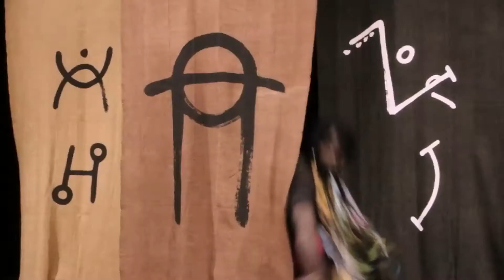CONTES D'AFRIQUE La République des singes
Tonton Modibo (Modibo Konaté), artiste de la Cie BaroDa/Culture en partage (ex-BlonBa) dit une série de contes africains revisités par Jean-Louis Sagot-Duvauroux et filmés par Chiaka Ouattara dans le cadre de l' EmFest 2021 (Essonne-Mali Festival), une importante manifestation interculturelle perturbés par les restrictions sanitaires dues à la pandémie de Covid. Autant de courts spectacles à regarder en famille avec ses enfants (ou avec qui l'on veut). Le film a été tourné au théâtre de l'Arlequin (Morsang-sur-Orge), établissement confié par l'agglomération du Coeur d'Essonne à l'antenne française de BaroDa. Pour en savoir davantage sur la proposition de BaroDa/L'Arlequin pour l'EMFEST 2021